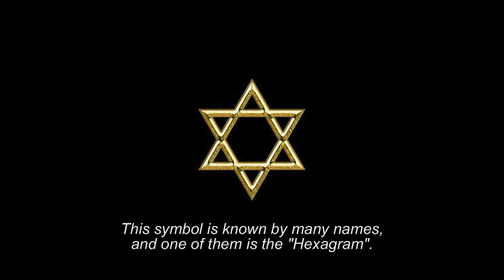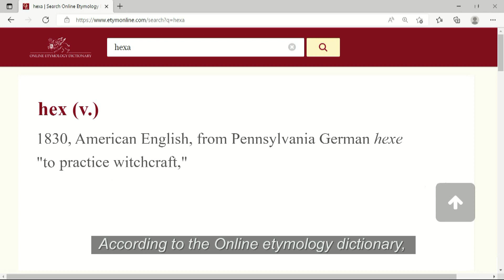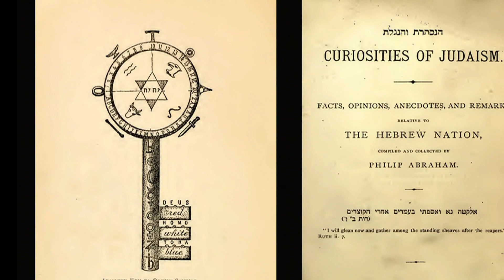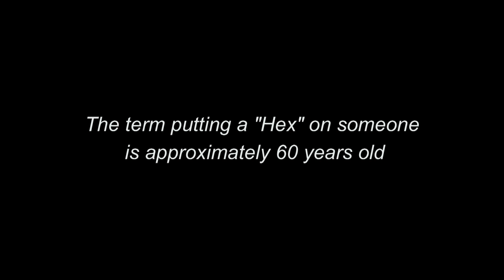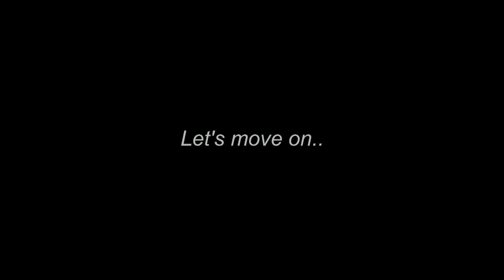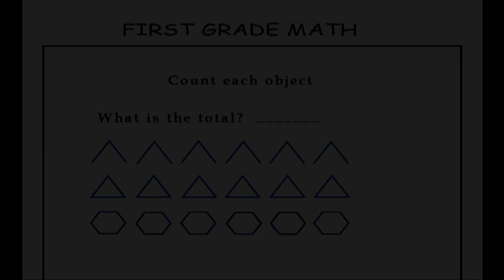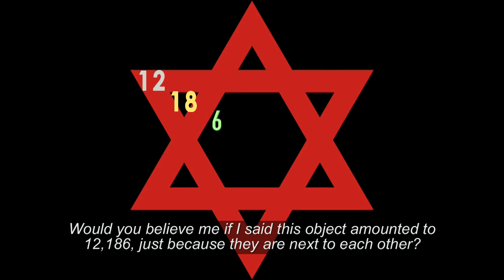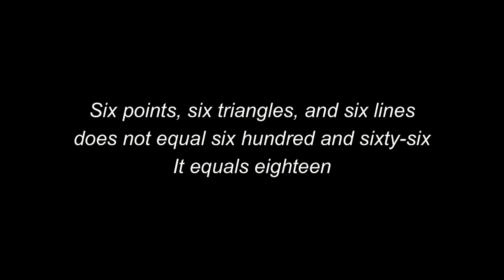The Truth About The Hexagram (Solomon's Seal of David) part 1 of 3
The truth of the “Hexagram” (Solomon’s Seal; Star of David; David Magen) part 1 of 3

This video proves that the “hexagram” is a very ancient symbol. It proves that it was not an evil symbol, but opposite. It proves that truthunedited. com lied intentionally, when they portrayed the “Hexagram”, as “666” and “The mark of the beast of Revelation”.

The Symbol (Image) should not be used for worship. It was not created to trap, ward-off, or control demons; do not use it for those purposes, because it is not condoned in scripture. It was created as memorabilia in honor of King David.. this will be addressed in part 3 of this series.

This is part one of three.